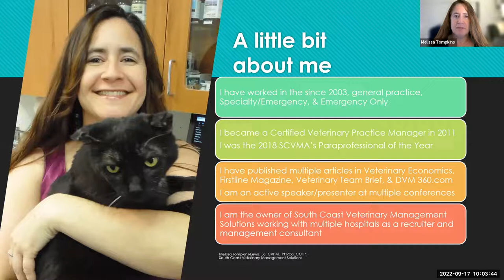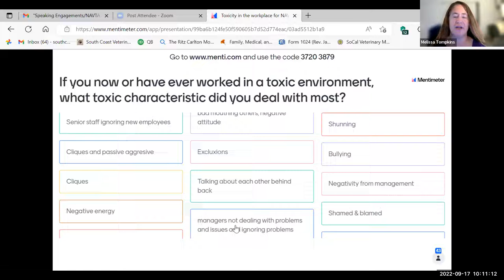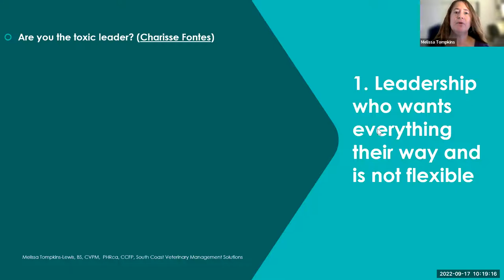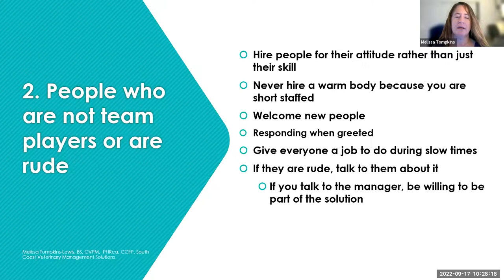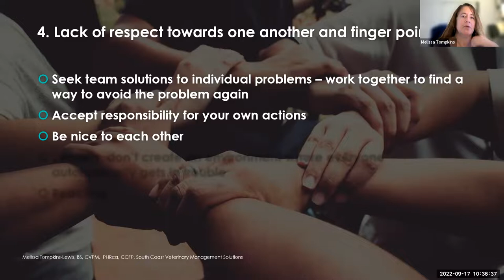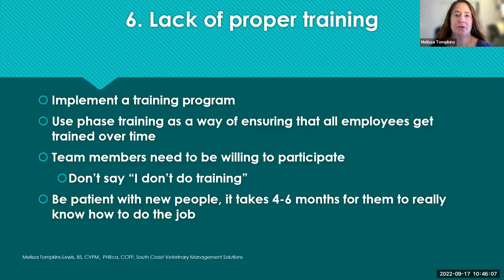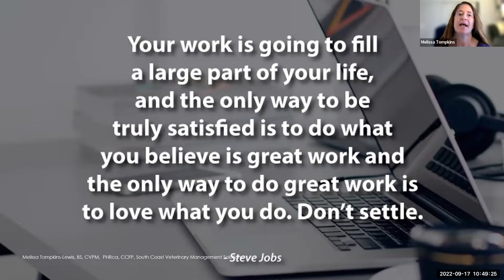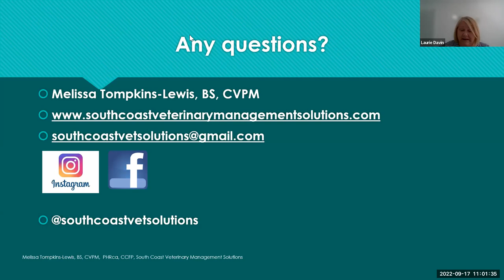Toxicity in the Workplace - 2022 Leadership Symposium Day 1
by Melissa Tompkins

Many hospital team members work in a toxic environment.  In this presentation I talk about how to recognize a toxic environment, what type of effects a toxic environment has on team members, and what both team members and leaders can do to help change them.  I also discuss what things can lead to a toxic environment and how each person can influence the toxicity and make it better.

Learning Objectives

Learn how to recognize a toxic work environment
Learn how working in a toxic work environment affects us
Learn how employees can contribute to the toxic work environment

*Only LIVE session was RACE approved for CE